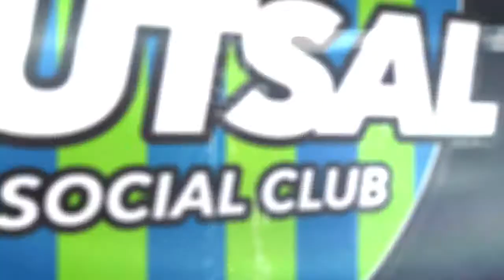Match Day 13/02/17